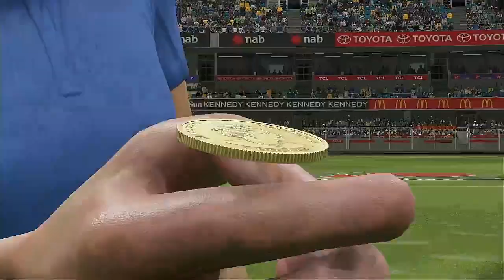AFL 2024 FINALS SERIES First Eliminator Final Brisbane Lions VS Carlton Blues